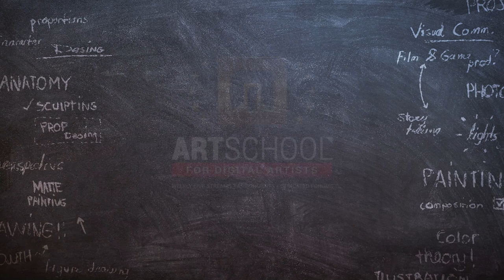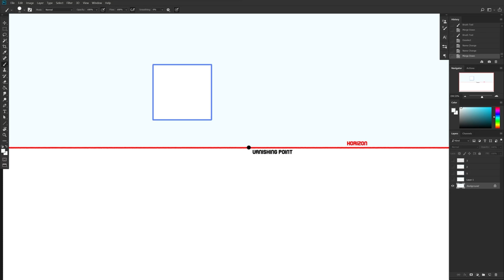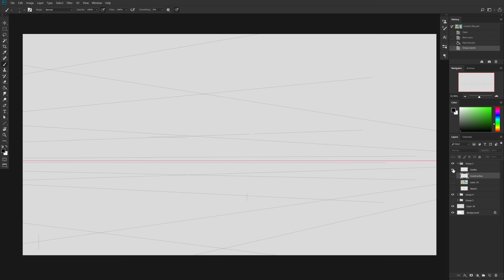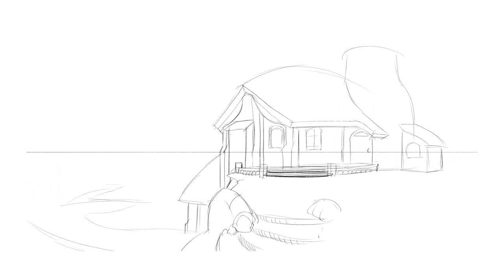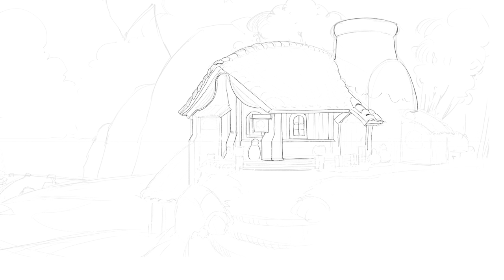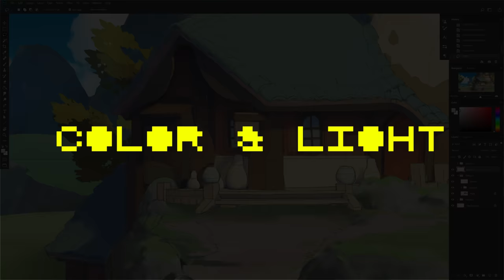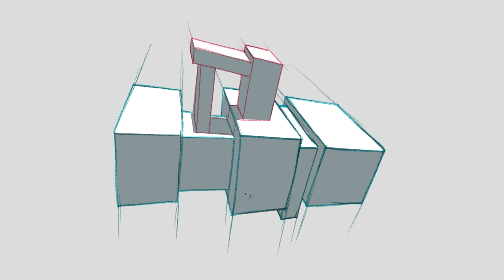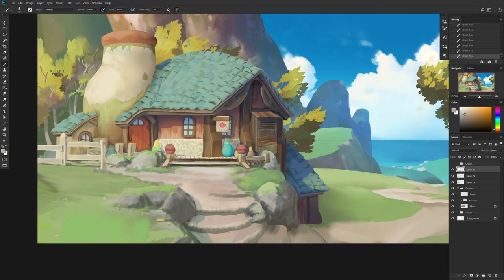📦 ENVIRONMENT ARTIST STARTER PACK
0:00 ENVIRONMENT ARTIST STARTER PACK
1:52 Skill- Perspective
3:48 Skill- Construction
4:47 Skill- Composition
6:32 Skill- Design
8:02 Skill- Color & Light
9:36 Skill- Brushcraft
12:07 YIKES